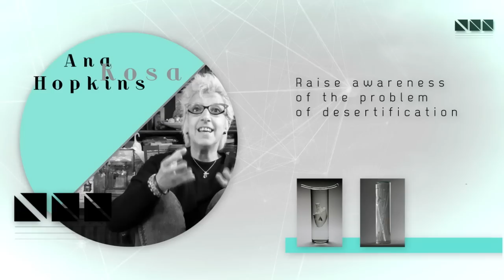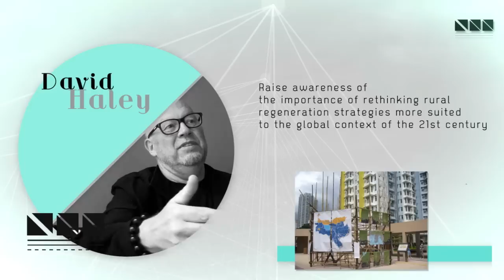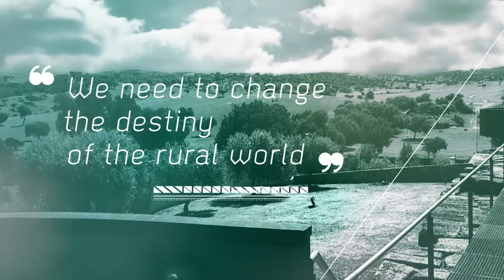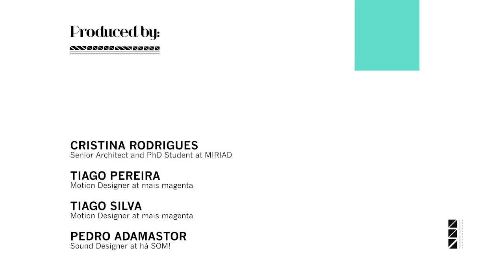21st CENTURY RURAL MUSEUM by Cristina Rodrigues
The '21st Century Rural Museum' is a travelling exhibition bringing rural culture to major urban centres in countries undergoing a similar process of depopulation and desertification.

The second half of the 20th Century has brought a deep transformation to the way in which Portuguese rural territories are organised, particularly since 1986, when Portugal and Spain joined the European Union.  The worst affected areas were Idanha-a-Nova and the surrounding boroughs which form the Raia, on the border with Spain, as their economies were sustained by agriculture and livestock. The Common Agricultural Policy (CAP) introduced a new scheme of organization for agricultural fields/production and how agricultural products could be traded within the EU. In the 1980's, agriculture in Portugal was still very rudimentary when compared to other European countries. The lack of an internal strategy to replan this economic sector, responsible for the biggest share of the country's GDP, resulted in the languishing of fields and people in the interior. It is mainly the elderly who stay behind and give continuity to traditions.
Cristina's research work has emerged from her own reflection on this stark reality and the local people. Most in Idanha-a-Nova are 65 or older and they are the ones preserving some of Portugal's oldest traditions. She believes it is crucial to record and document their cultural manifestations in order to prevent cultural genocide. And this has led her to created the '21st Century Rural Museum', a travelling exhibition bringing rural culture to major urban centres. This museum brings the unsophisticated voice of these generations into hectic and highly populated urban centres.
Since 2009 Cristina has been travelling regularly to a number of villages and small settlements in the Interior of Portugal. During these fieldtrips she has used photography as one of her main tools to capture moments in these people's daily lives and events. Her collection of photos entitled 'My Country Through Your Eyes' and photo installation entitled 'The People's Wall' are included in the '21st Century Rural Museum'. They illustrate the unbalanced demographics and how this affects Portugal's economy and environment.
In her own words, 'in the same way a body needs to be balanced in order to be healthy, a territory needs a balanced distribution of population in order to prosper'.